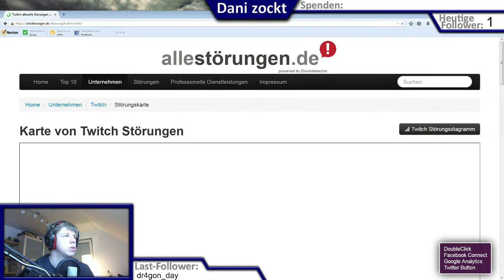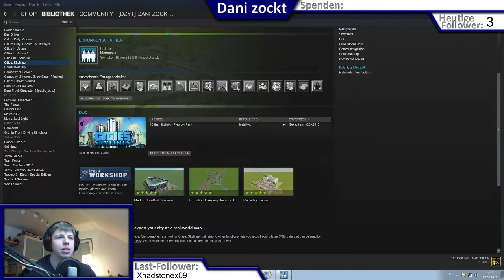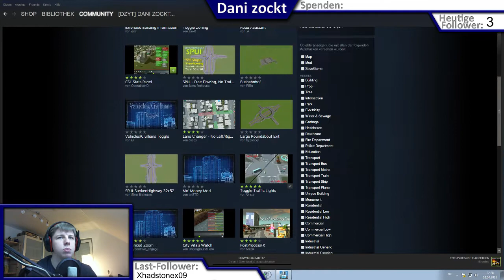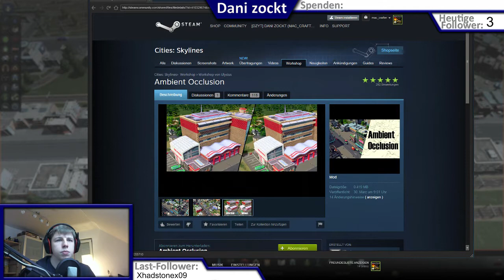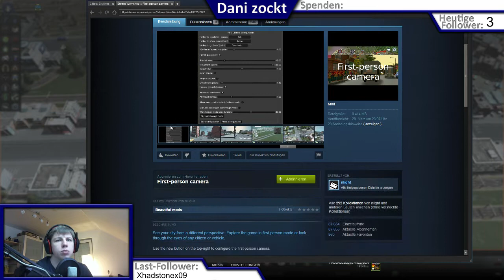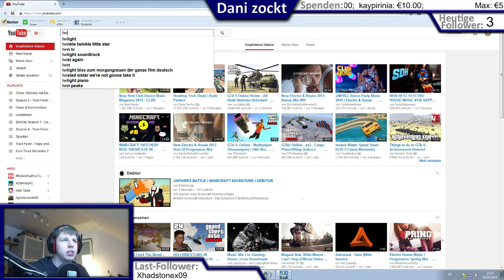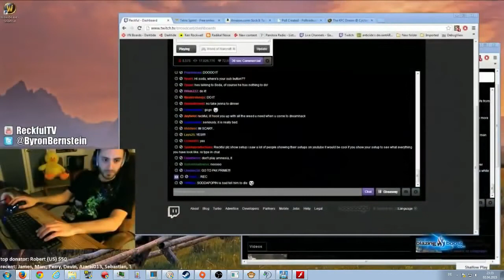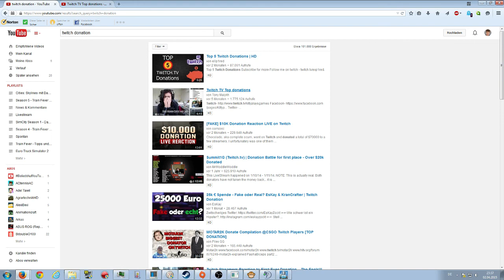600 Abo´s Stream :D - 1 / 3 (02.04.2015)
Info´s in der Beschreibung!

Wer alles nicht im Stream dabei war hat jetzt die möglichkeit alles nochmal zusehen ;))

Und wann der nächste Stream ist das findet ihr raus wenn ihr die Videos verfolgt.

Viel Spaß ;))

Euer Dani